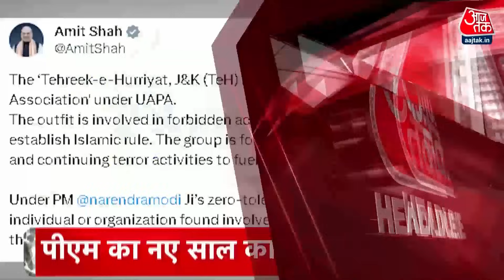Top Headlines of the Day: Happy New Year 2024 | IIT BHU | Nitish Kumar | Tehreek-e-Hurriyat Ban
लखनऊ में जेपी नड्डा ने बताया विकसित भारत संकल्प यात्रा का मतलब- कहा, हर व्यक्ति तक योजनाओं का लाभ पहुंचाना मकसद- गांवों को आबाद करना ही प्रधानमंत्री का संकल्प

IIT BHU की छात्रा के कपड़े उतरवाने वाले तीनों गिरफ्तार ...60 दिन बाद पकड़े गए ...अखिलेश यादव ने बीजेपी को घेरा

केंद्र सरकार ने जम्मू-कश्मीर के तहरीक-ए-हुर्रियत संगठन पर प्रतिबंध लगाया है. गृह मंत्री अमित शाह ने बताया कि आतंकवादी गतिविधियों की वजह से इस संगठन पर UAPA के तहत बैन लगाया गया है.

COURTESY: DD